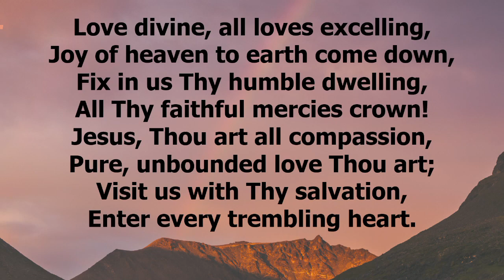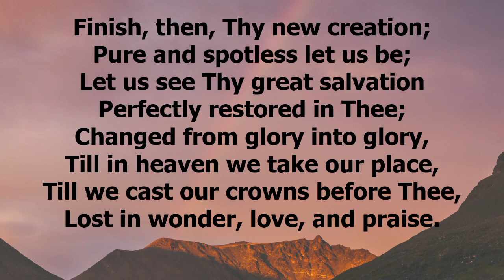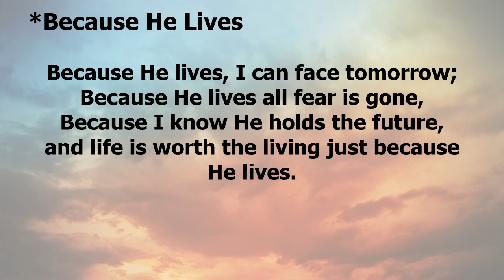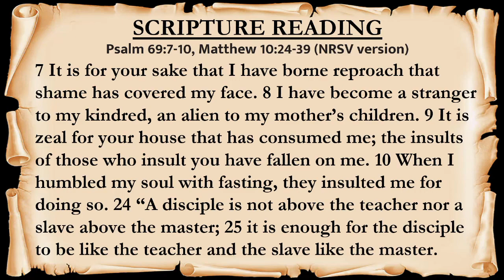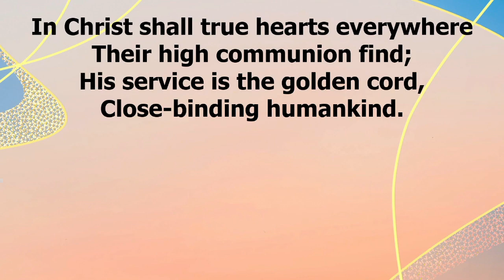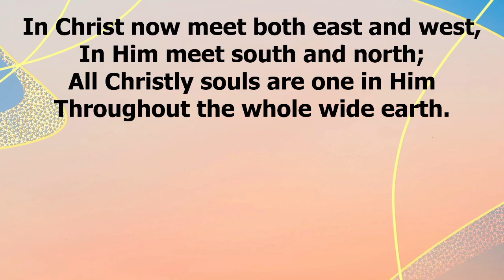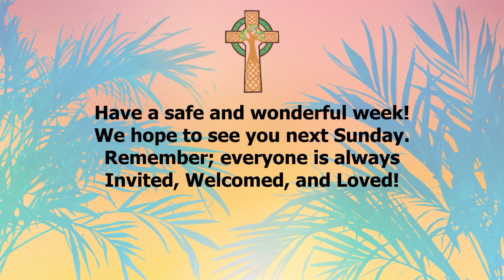Our worship for June 25th as part of our summer guest sermon series.